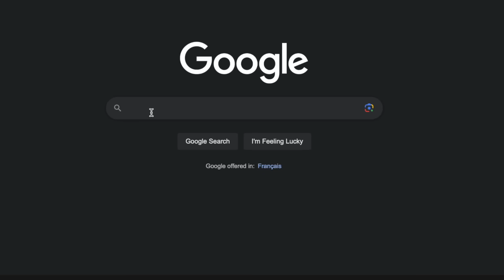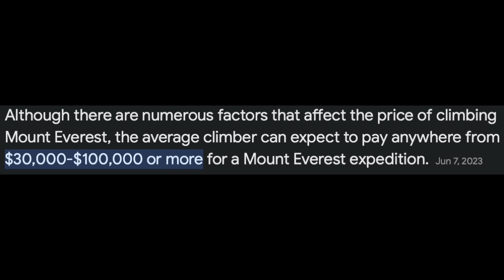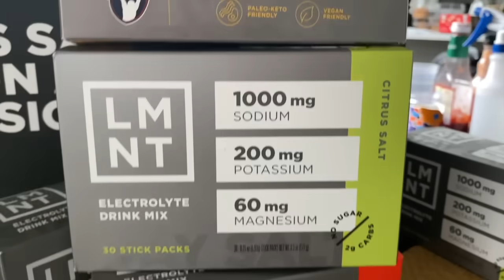I Conquered Mount Everest || a physical and mental battle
Through a combination of hiking, mountain running, and trail running, I attempted to cover the same amount of vertical feet as Mount Everest. I also wanted to do all of my other training, so that means lifting weights, kilometer repeats on the track, and some stationary biking. This resulted in a tough week of training and a mental battle to keep going, even when I was tired. This challenge was taken on in Chamonix Mont-Blanc, so I frequented the trails near me and explored the French Alps. Overall, it was a fun week, but one that I was ready to be over lol

00:00-01:32 intro
01:32-02:44 Day 1
02:44-04:14 Day 2
04:14-04:33 Day 3
04:33-05:22 LMNT
05:22-06:21 Day 4
06:21-07:09 Day 5
07:09-07:34 Day 6
07:34-10:16 Day 7
10:16-11:30 analysis and outro